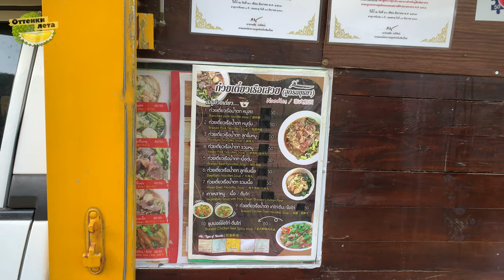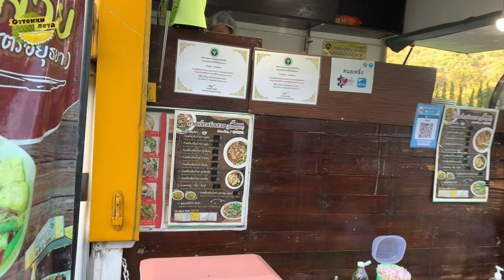Mon Jodd - эксклюзивный инста-парк в Чиангмае, который открыт только 1 месяц в году!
Сгоняли в Mon Jodd - очень красивое место в часе езды от Чиангмая.

Место не просто красивое, но еще и очень эксклюзивное - в этом году оно будет открыто всего лишь 1 месяц - с 15 января по 14 февраля 2022! (в видео я говорю, что парк открыт 2 месяца в году - ошибся, извиняюсь).

Там очень много всевозможных локаций для создания красивых фоточек: множество ретро автомобилей, цветочные поля, античные статуи, "дома на колесах", озеро с парусниками и даже самолет!